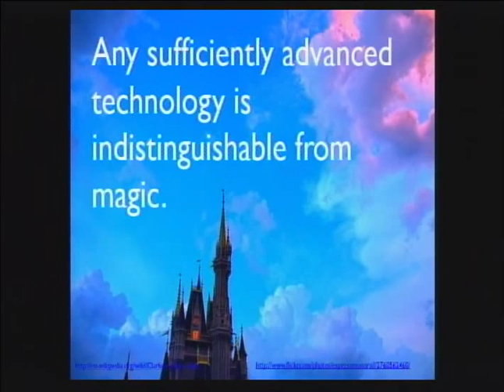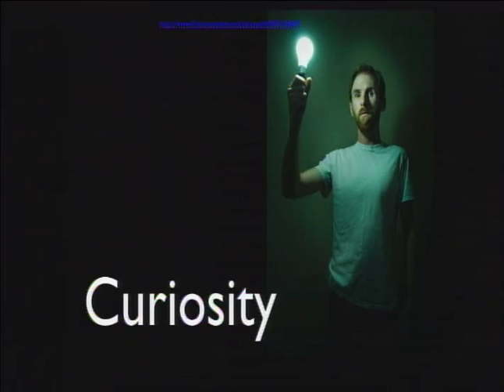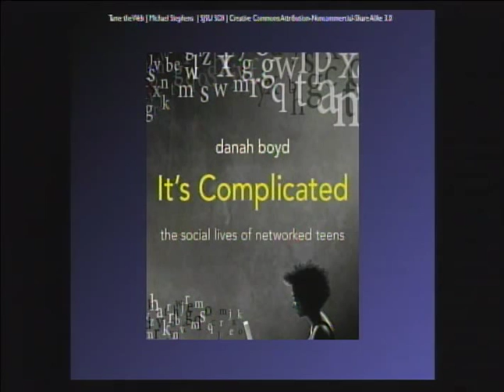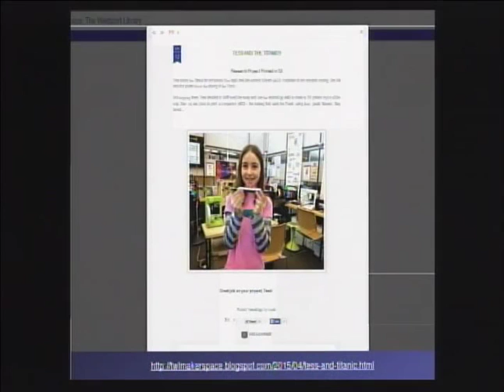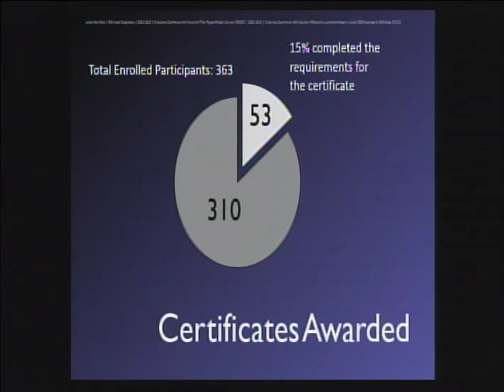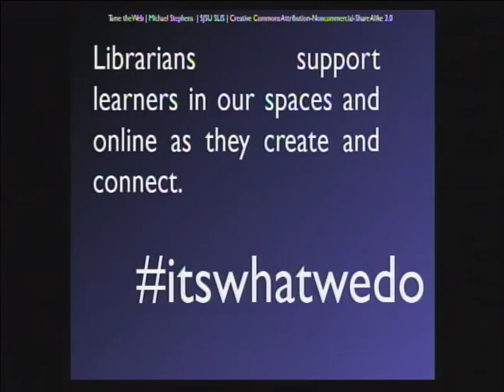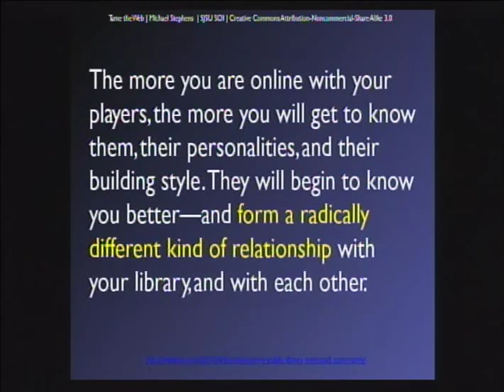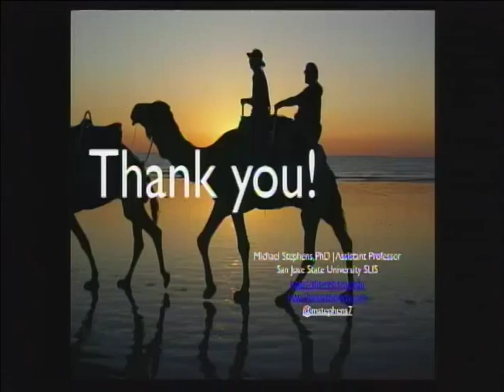Learning Everywhere: the Transformative Power of Hyperlinked Libraries, Michael Stephens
"Learning Everywhere: the Transformative Power of Hyperlinked Libraries." Michael Stephens, Assistant Professor, School of Information, San Jose State. University. Wednesday, June 24, 2015.  Video courtesy of the University of Illinois at Springfield.

Description: Emerging technologies are changing the way we live and learn. Libraries can play a key role in this future. This session will explore new ideas and thinking about learning at the library.